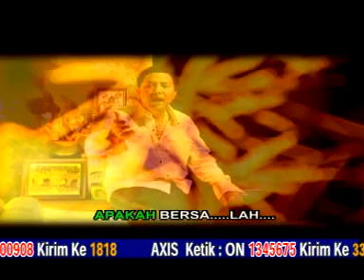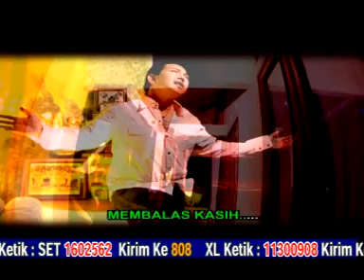Ricky Likoer - Karena Rupiah [Official Music Video]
Ricky Likoer membawakan lagu karya Ricky Likoer / A.Fudholy